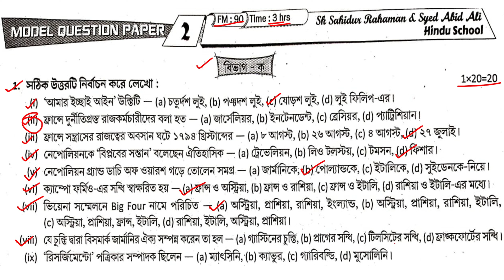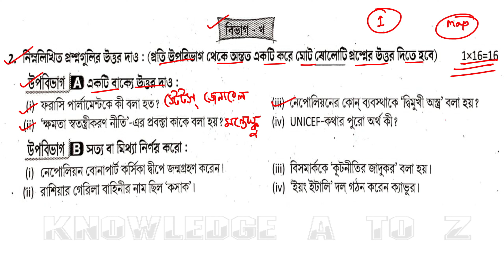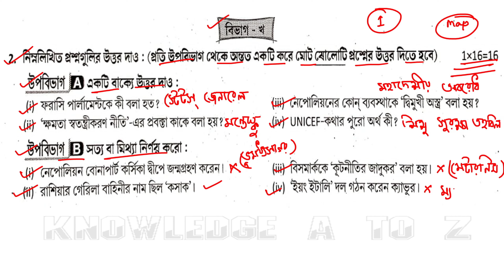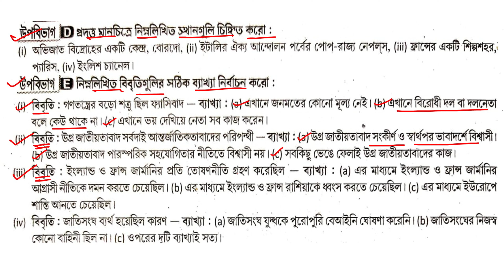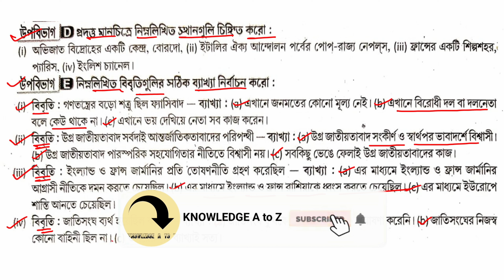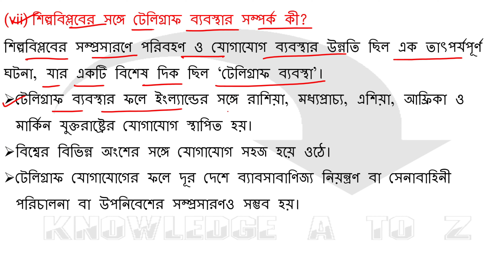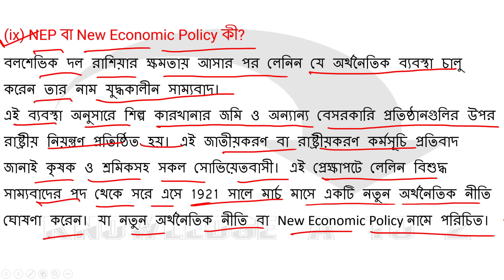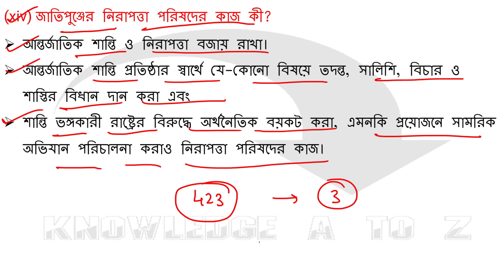Class 9 Prosno Bichitra 2022 ||History||3rd summative||Model question paper 2||Page -423||Final exam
আজকে আমি তোমাদের জন্য নিয়ে এসেছি রায় ও মার্টিন প্রকাশিত  2022 নবম শ্রেণির প্রশ্ন বিচিত্রা
তৃতীয় পর্যায়ক্রমিক মূল্যায়ন-এর অন্তর্গত ইতিহাস  MODEL QUESTION PAPER - 2 এর  সমাধান করা হয়েছে।